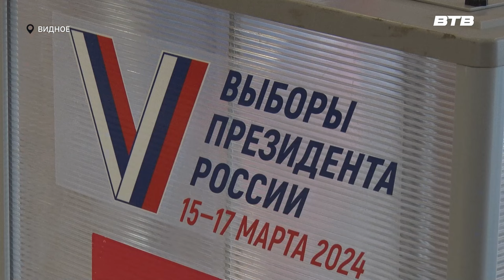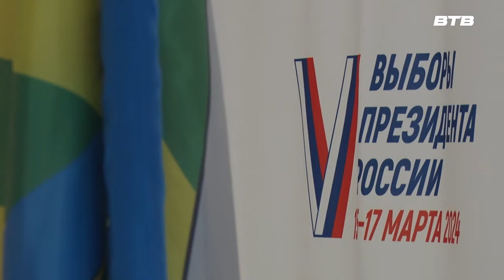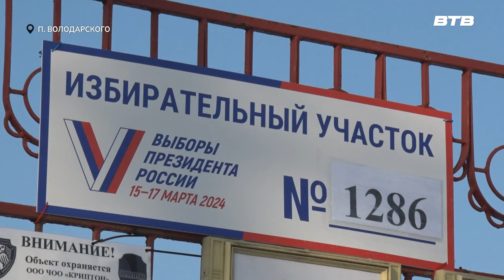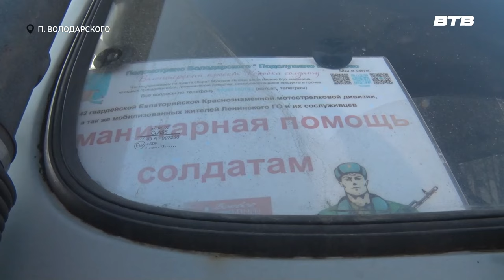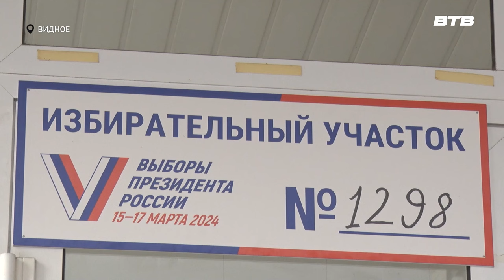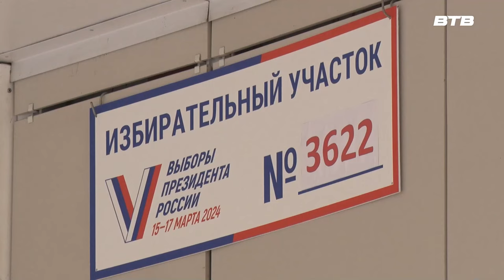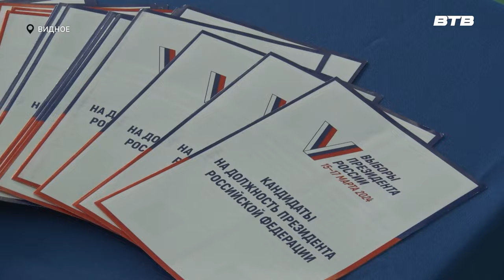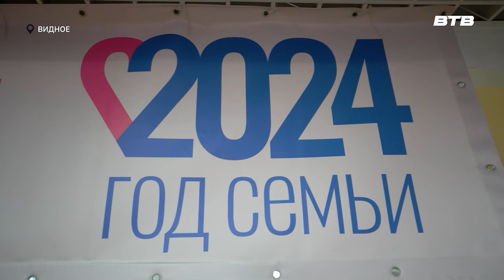Новости телеканала Видное-ТВ (15.03.2024 - пятница)